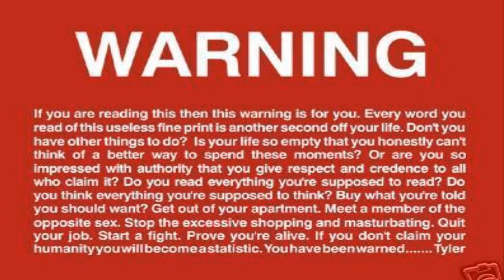WTF #1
WEŹ CZYTNIJ OPIS

Tak, wiem to... to... nie da rady wyrazić tego słowami. ale jeśli chcielibyście takie filmiki z serii "wtf" (oczywiscie lepsze i smieszniejsze oraz bardziej wtf) to dajcie lajka, suba czy co tam ;__;